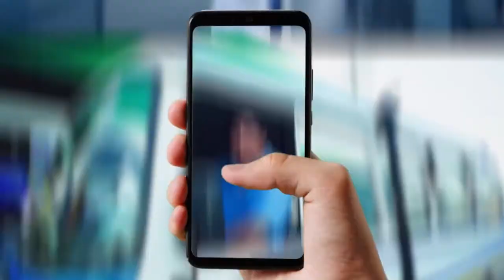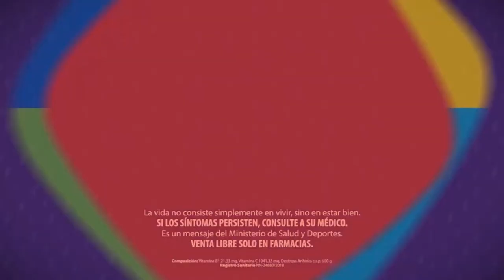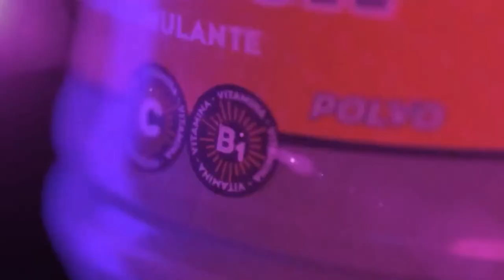Transmisión en vivo de Ritmo De Fútbol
BOLIVIA SE ENFRENTA HOY A ARGELIA.

HOY COMIENZA EL FIFA SERIES.

PARTIDO DE BOLIVIA VA POR TV ABIERTA.